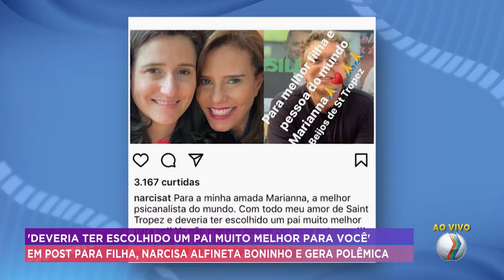EITA! NARCISA ALFINETA BONINHO E GERA POLÊMICA | A Hora sa Venenosa Minas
Em post para filha, Narcisa alfineta Boninho comentando "deveria ter escolhido um pai muito melhor para você" e gera polêmica.